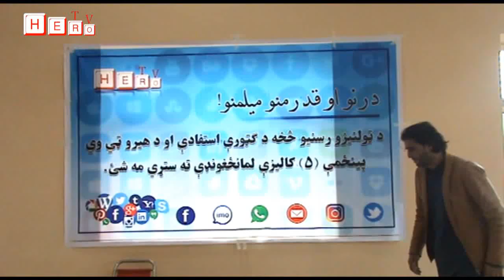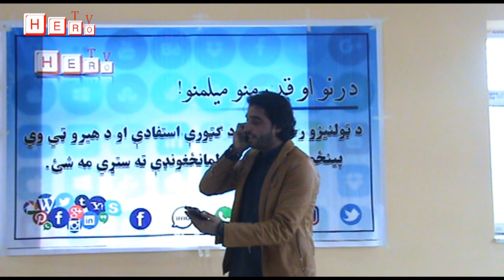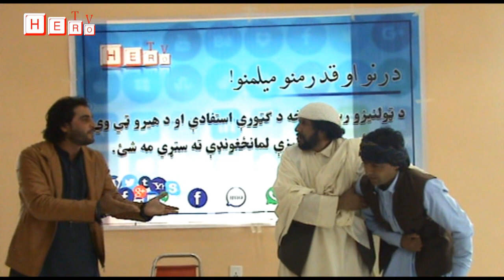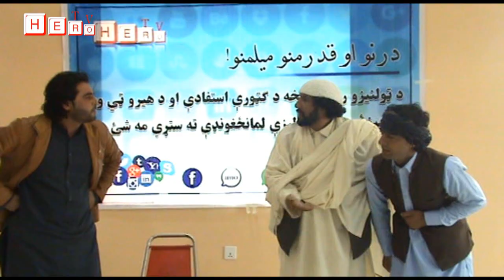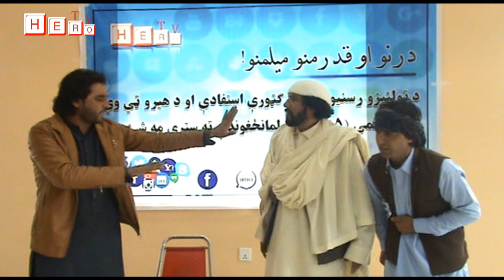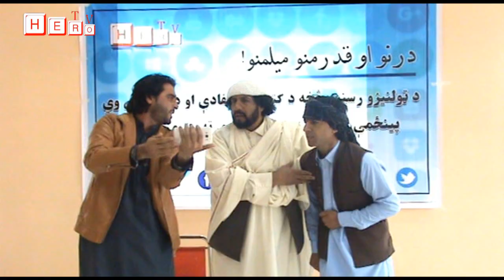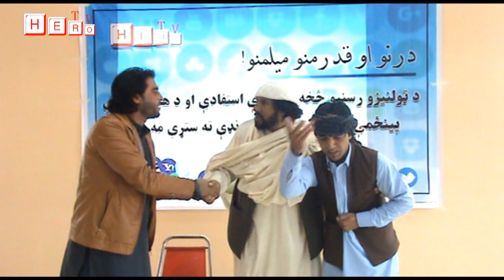Laghman, Kabul, Nuristan, Nangarhar, Kunar, and all over the world can watch Hero TV via YouTube.